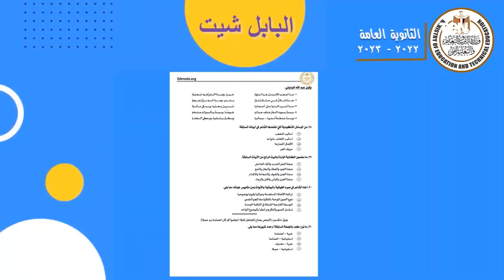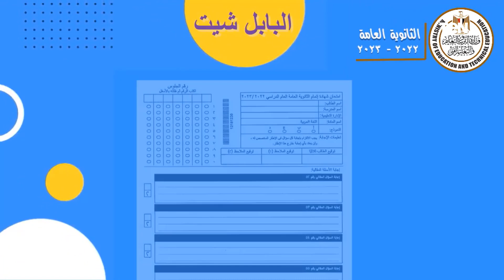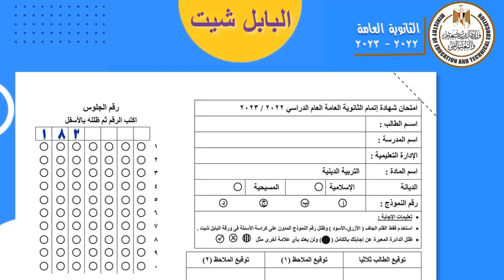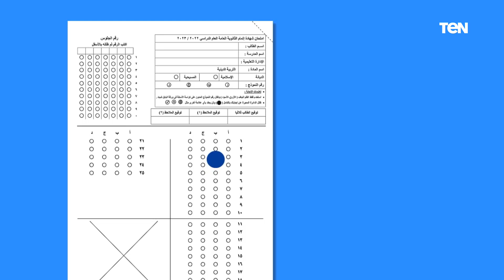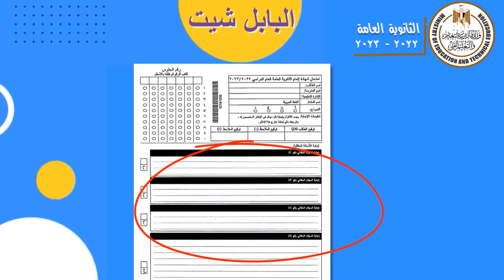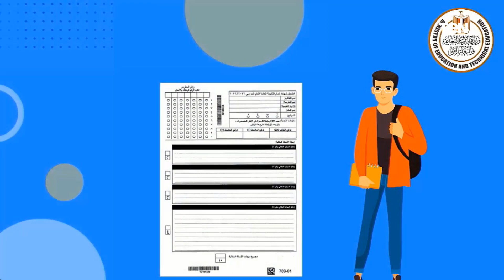وزارة التربية والتعليم تعلن إتاحة الفيديو التوضيحى بتعليمات ورقة الإجابة لطلاب الثانوية العامة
وزارة التربية والتعليم تعلن إتاحة الفيديو التوضيحى الخاص بالتعليمات والإرشادات المتعلقة بورقة الإجابة لطلاب الثانوية العامة